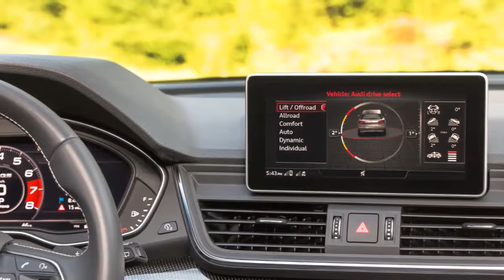News: 2018 Audi SQ5 - Young Love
2018 Audi SQ5. For the well-heeled among us, the European luxury automakers have gotten quite good at filling this particular niche. And with the 2018 Audi SQ5, the folks from Ingolstadt prove they know what those wealthier millennial (and younger Gen X) buyers want. Audi says the typical SQ5 owner skews male and is typically around 35 years old. That makes it the youngest demographic in the Audi line despite being more expensive than several other four-rings models. Audi seems to have found the formula that sets millennial hearts ablaze.
Watch on YouTube: youtu.be/9iHM6X6uUH8

[Jim Yosef]
News News Daily Day, Autocar,car